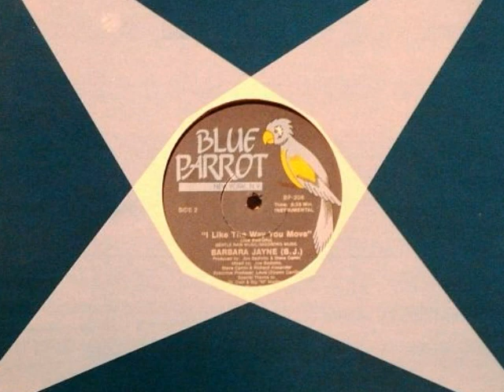barbara JAYNE 1983 i like the way you move